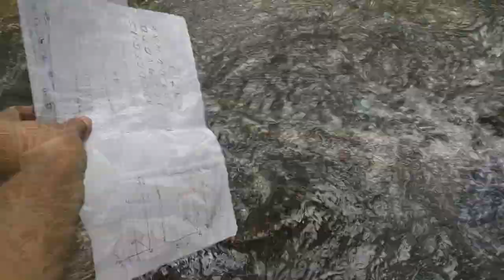Toy Bamboo Gun